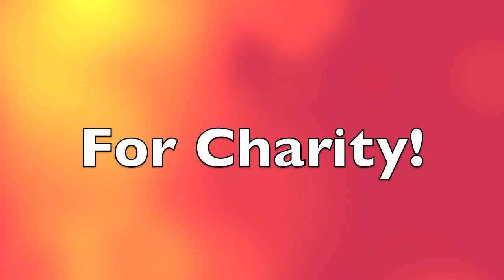WAMSS Bedpush for redkite 2010!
LookOut's favourite event of the year is upon us! Join us and WAMSS in the annual Bedpush as we parade in pyjamas from Sir Charles Gairdner Hospital to Royal Perth Hospital while rattling tins and pushing a child from the Redkite charity on our pimped out hospital bed!

This year we are delighted to be raising money for Redkite, an Australian charity providing real support to children, young people and their families through child...hood cancer.

WHO: you and everyone you know!

WHEN: Meet at 8.45am for a 9am start on Tuesday 31st August. We'll reach RPH around 12.30pm for a delicious BBQ lunch. Yum!

WHERE: Meet us at OHCWA, on Hospital Ave in the Charlies' hospital grounds, between the MedDent Library and Sir Charles Gairdner Hospital

WHAT(will we eat on the way?): Brownies! We've just discovered our favourite recipe ever and will be baking up a storm for you all!

Can't make it on the day? Are you blessed with friends and family easily impressed by your pushing prowess along the gruelling 7km journey!?